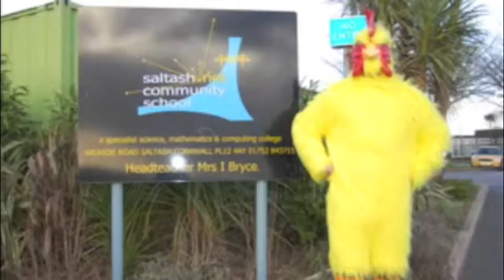ICT Resources - TES Dan Roberts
TES ICT Resources guru Dan Roberts provides ICT Lesson Plans. ICT Revision, ICT Games

Follow Dan Roberts on Twitter @chickensaltash